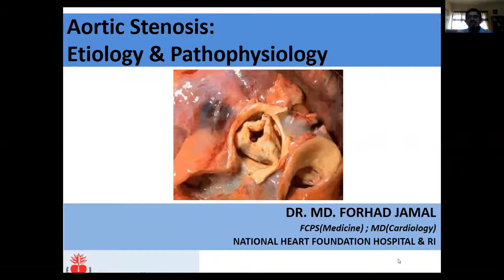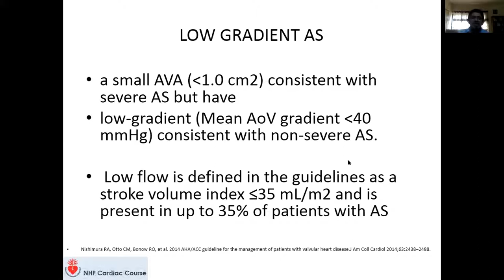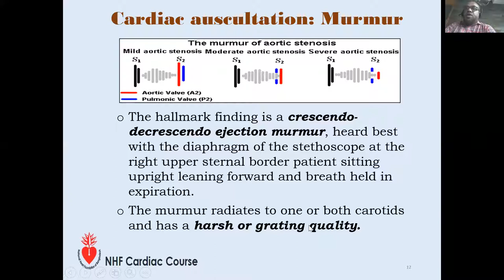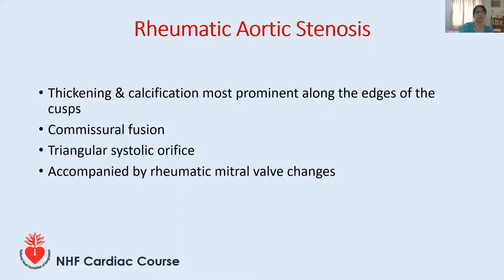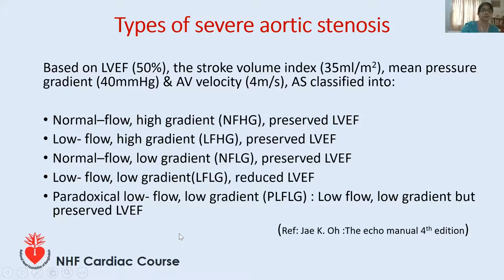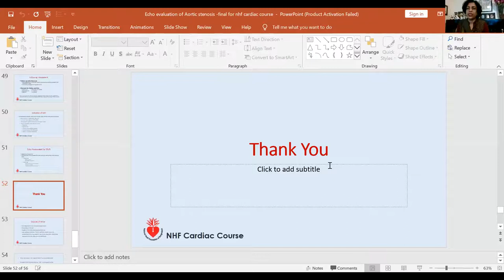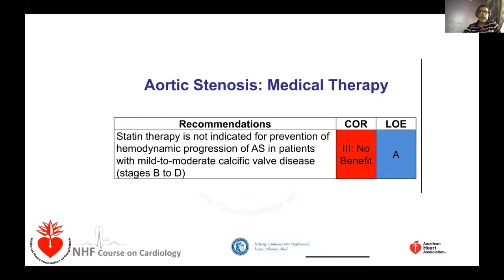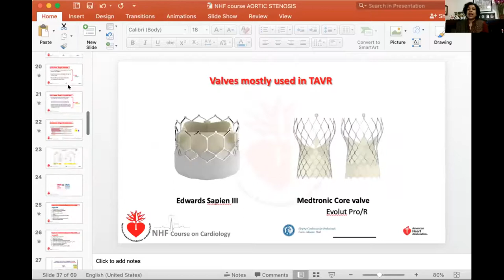NHF Cardiac Course on Aortic Stenosis held on 01 July 2020 (Lecture-03)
Prof. Fazila Malik
Prof. Tuhin Haque
Prof. M. Badiuzzaman
Dr. Md. Habibur Rahman
Dr. Md. Forhad Jamal